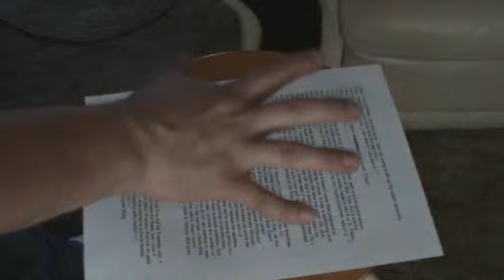SmegChris Review Episode 2 (Jurassic Park)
I review Torchwood, the reboot of DC Comics and Jurassic Park.